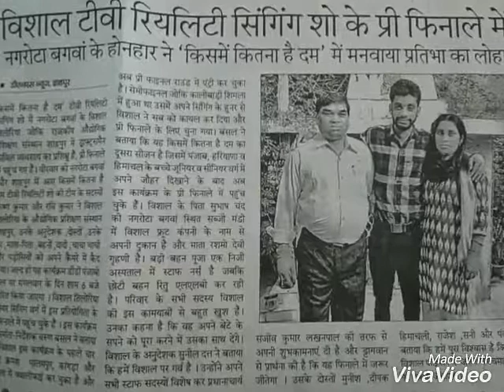Tum chain ho.by Vishal Tiloria